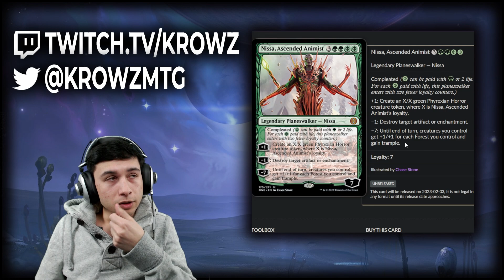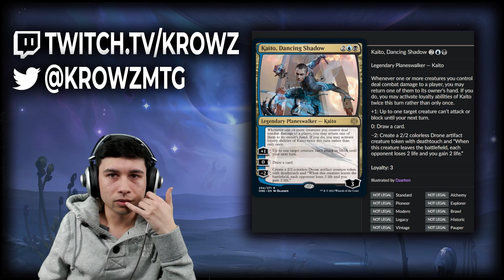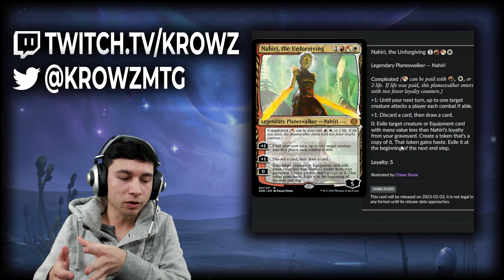THESE PLANESWALKERS ARE UNDERWHELMING… "Phyrexia: All Will Be One" Standard Review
A relatively quick Review for all 10 Planeswalkers for Phyrexia All Will be One. Mostly talking about how they fit in the Standard format without much context of the rest of the set. Spoilers/leaks.

00:00 - Koth
03:59 - Nissa
08:10 - Wanderer
11:14 - Vraska
15:22 - Jace
19:34 - Kaito
23:16 - Kaya
26:35 - Lukka
33:52 - Nahiri
38:33 - Tyvar
47:23 - Favorite Walker + Conclusion

Standard bo3 usually in Mythic on Magic The Gathering Arena (MTGA).